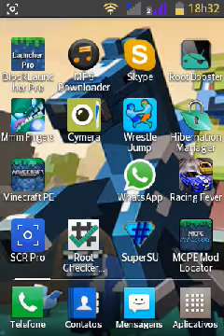Novo Jogo # Wrestle Jump #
E deixe seu comentario
Aviso:
O WRESTLE JUMP não está disponivel na PLAY STORE , pesquise no youtube e Vocês. irão. achar o link na Descrição FUIZ